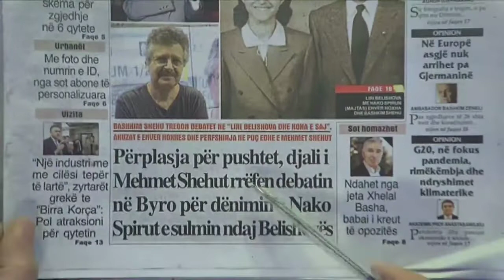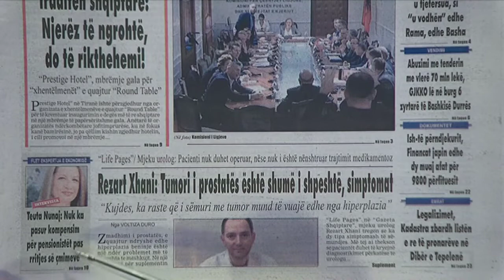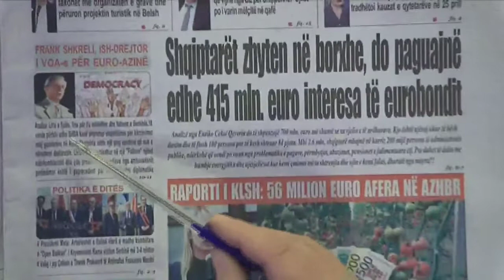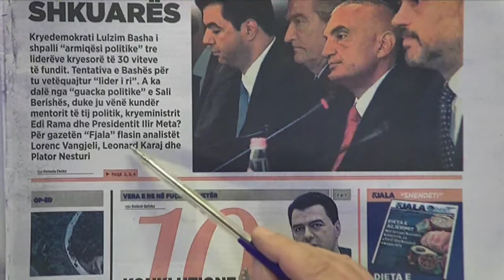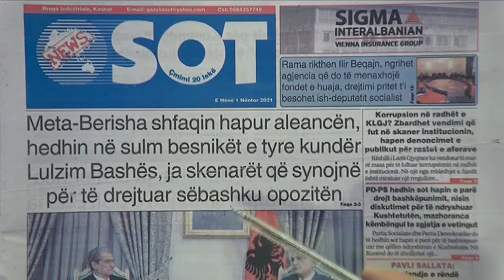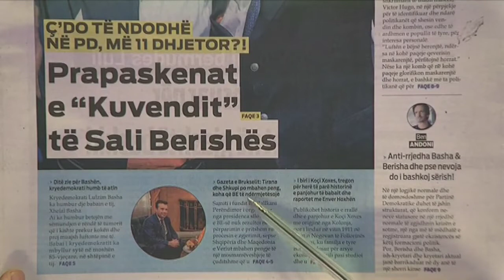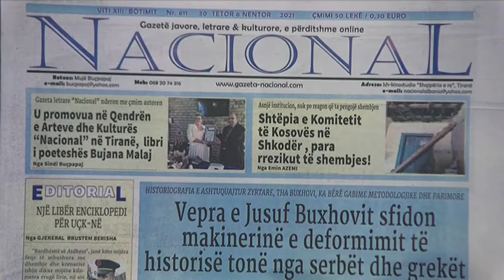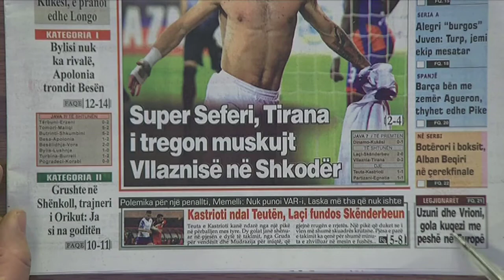1 nentor 2021 "Shtypi i dites" ne @News24 Albania - "Koha per t'u zgjuar" me Bashkim Hoxhen